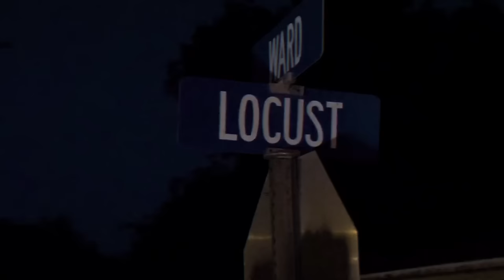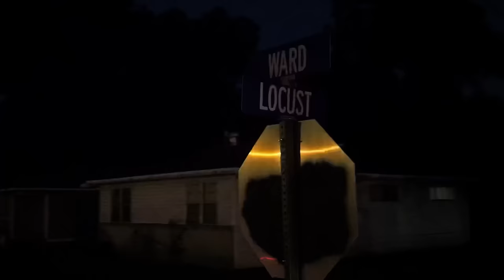Bubnyte So I Creep (Offical Music Video)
Bubnyte So I Creep
Creep
we Make Hitz Ent